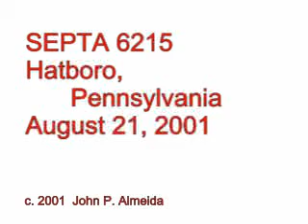SEPTA Warminster Train 6215 with AEM-7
SEPTA Train 6215 out of Warminster with AEM-7 and Bombardier coaches near the old Fulmor Station south of Hatboro August 21 2001